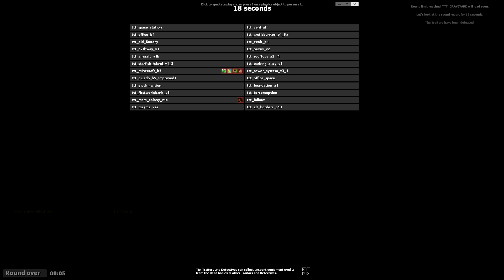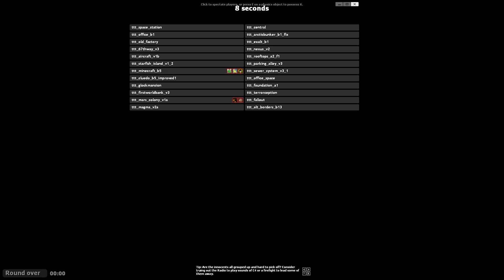Lets Play Garry's Mod: Trouble in Terrorist Town - Part 64 - Fire hat einen Hack!